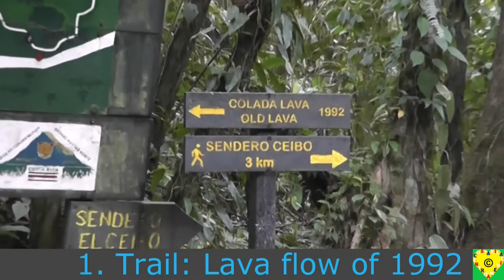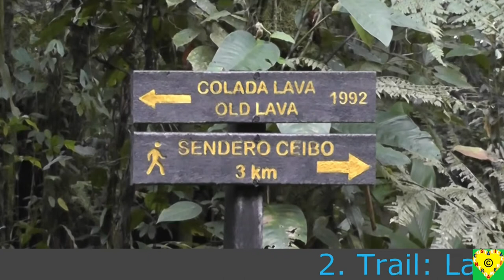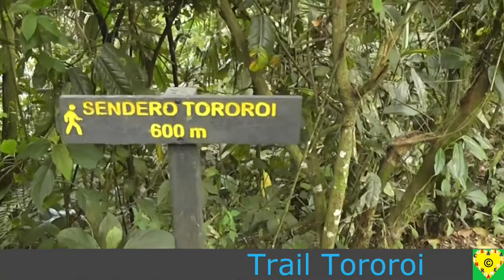National Park Volcano Arenal Costa Rica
Volcano Arenal: This national park is located between the volcano Arenal and Lake Arenal. It consists of the Volcán sector and the Península sector, about two kilometres away. One ticket is valid for both sectors. I also recommend the visit in the months of March and April (minimum risk of rain and fog). SECTOR Volcán: It is located close to the volcano. At the large car park-ing lot on the one hand a gravel road leads straight up to the volcano and the viewpoint. On the other hand it goes from the car park-ing lot to the right on a path with a tour. There it has two ascents that lead along the lava flow of 1992. From there you have a beautiful panoramic view of the volcano and the lake. If you continue on the tour, you will come to a Kapok tree. SECTOR Península: Here the main path leads directly down to Lake Arenal. You can also take the Tororoi trail, which leads to the main path further down. Then there is a lookout tower, from which you have a beautiful view of Lake Arenal. At the end of the main path you are finally at Lake Arenal. It has a viewing platform with benches.

If you are planning a vacation trip, come to Costa Rica. On my website there are photos, videos and information of some National Parks. You will see how different they are.

how different the national parks in Costa Rica are. Sunshine everywhere. Sandy beach on the Caribbean Sea and Pacific Ocean. Some volcanoes and craters, lava stones, steadily rising smoke and boiling water. The lake Arenal, various waterfalls, lagoons, rivers and creeks/streams. A cave that is accessible. Various beautiful viewpoints and lovingly designed trails. Of Course, the diversity of plants and animals also.